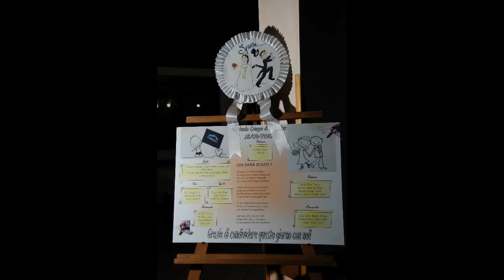MY WEDDING TAG by MICHYNAILS&MAKEUP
Ciao a tutti video Tag sul giorno del mio matrimonio...ovviamente siete tutte taggate ♥